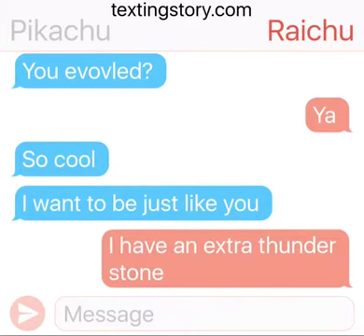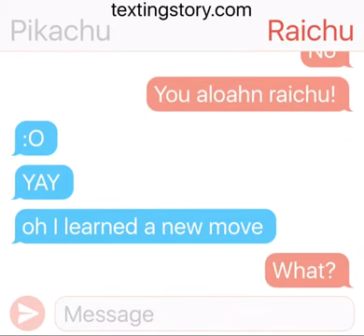Pikachu evolved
Pika pika
Rai rai